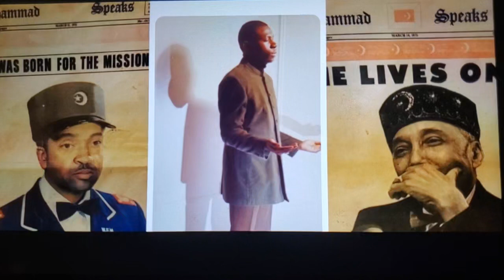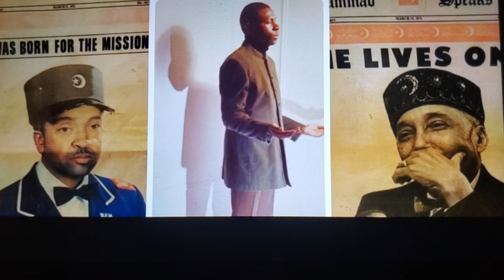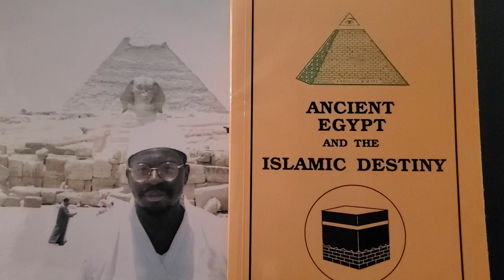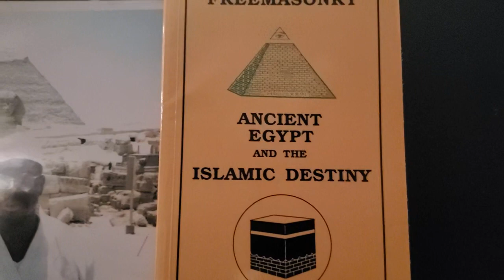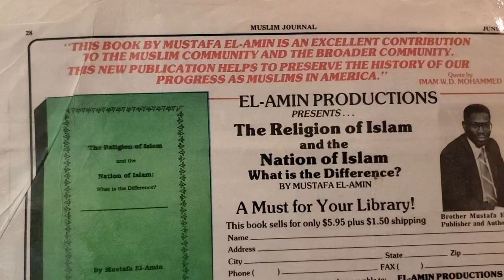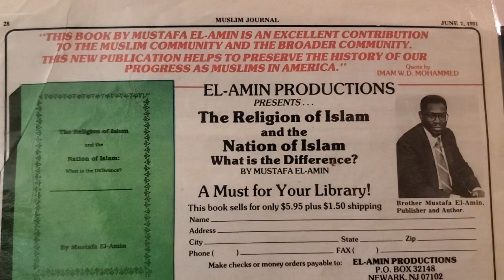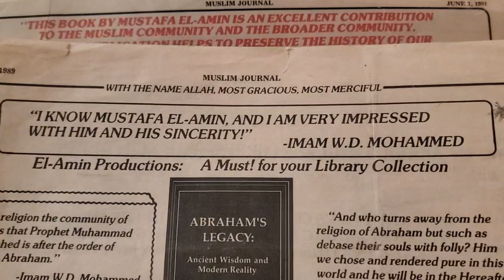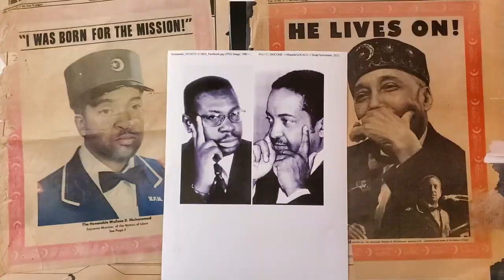Documenting, Preserving and Sharing Our History for Now and Future Generations